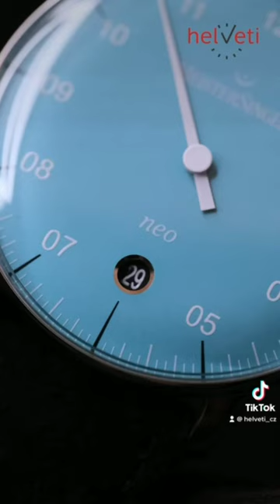MeisterSinger Neo NE914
Hodinky  MeisterSinger Neo NE914 spadají do řady Form & Style a nabízí netradiční, ale o to zajímavější zobrazení času pomocí jedné jediné ručky. Příznivci kvalitní hodinařiny a netradičních řešení si tedy rozhodně přijdou na své.

Pouzdro hodinek MeisterSinger Neo NE914 je vyrobeno z ušlechtilé oceli a v jeho nitru tiká švýcarský mechanický strojek Sellita SW200-1 s automatickým nátahem. Na pozici 6 pak najdeme nenápadný, ale praktický ukazatel data. Strojek disponuje také možností manuálního nátahu. Číselník má, stejně jako celý model, lehký retro nádech, u tohoto modelu konkrétně najdeme inspiraci z 50. let a samozřejmostí je jeho výborné zpracování. Díky typické minutové stupnici se můžete spolehnout na dokonalou přehlednost i přesto, že je čas zobrazen pouze jednou ručkou.